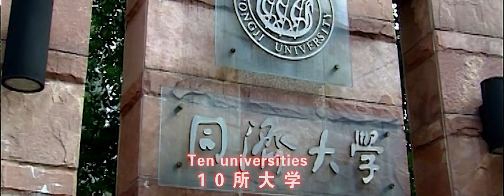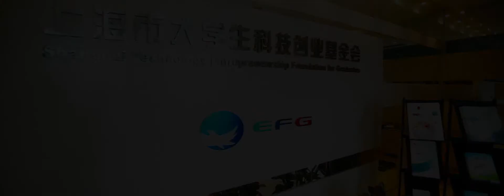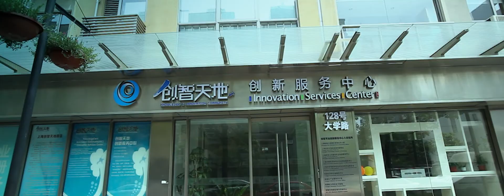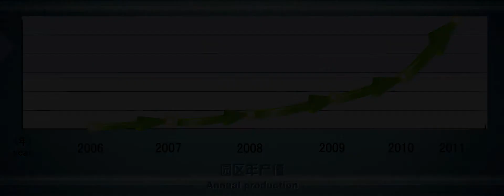Innovation Norway Incubator Shanghai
KIC development area in Shanghai. Location of the Innovation Norway Incubator Shanghai.